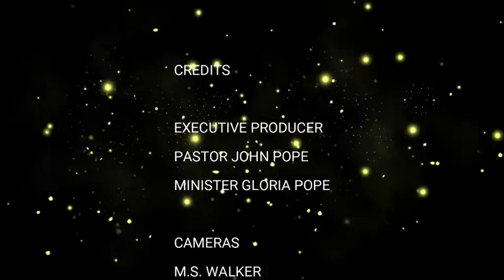'HE KNOWS ALL ABOUT IT"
The Worship Hour with Associate Minister Reverend Leroy L. Sennette, Jr. Galilee Missionary Baptist Church, San Angelo, Tx 76903 31 Jul 2022